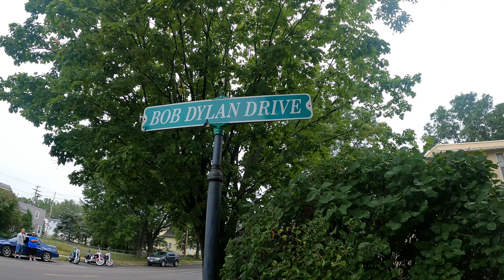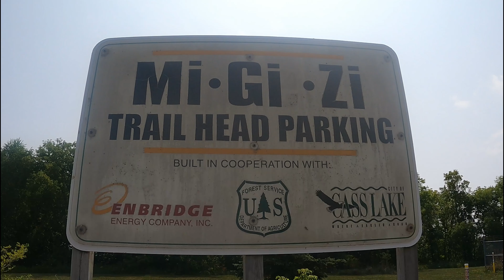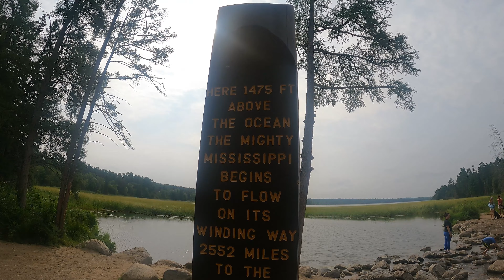Poking Around Minnesota and North Dakota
Among other things we drive by Bob Dylan's childhood home and visit the Sitting Bull Monument and the headwaters of the Mississippi river.